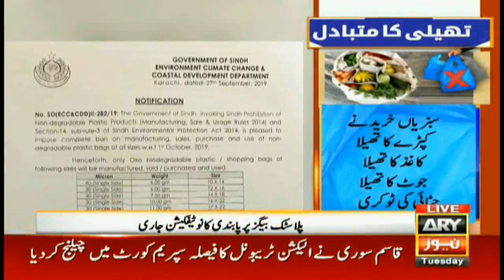Sindh government bans use of plastic bags